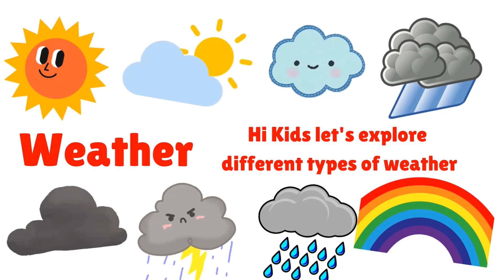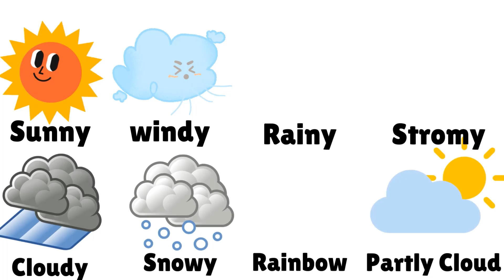Weather Explained - Weather Wonders for kids - The Weather for Kids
Welcome to our exciting journey through the world of weather, specially designed for kids! In this fun and educational video, we'll dive into the basics of meteorology with 'Weather Explained: Fun for Kids.' Join us as we explore different types of weather, from sunny days to stormy skies, in this kid-friendly adventure. Discover Weather: Kids Edition brings you fascinating facts and insights, making learning about the weather a breeze. Get ready for Weather Wonders for Young Minds, where we'll uncover the mysteries of nature's elements in a way that's entertaining and easy to understand. Join our Weather Adventure for Kids as we embark on a journey through rainbows, thunderstorms, and everything in between! Kids' Weather 101: Fun Facts is your ultimate guide to understanding weather phenomena, presented in a way that's both engaging and educational. With Weather World: Kid's Guide, you'll become a weather expert in no time, exploring the wonders of our atmosphere with a smile. Dive into Exploring Weather: Kids Edition for an interactive learning experience that will spark your curiosity and ignite your imagination. Weather for Kids: Let's Learn! takes you on a captivating journey through the fascinating world of weather, where learning is as fun as it is informative. Join us for Weather Fun: Kid's Edition, where laughter and learning go hand in hand as we uncover the secrets of the skies. Get ready to be amazed, inspired, and entertained as we embark on this incredible adventure together! Let's explore the wonders of weather and learn something new today!